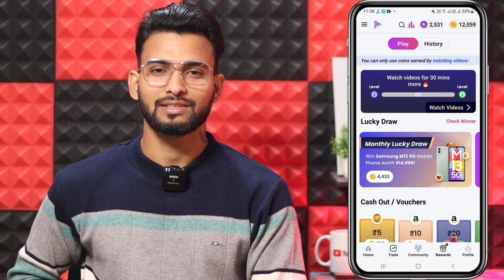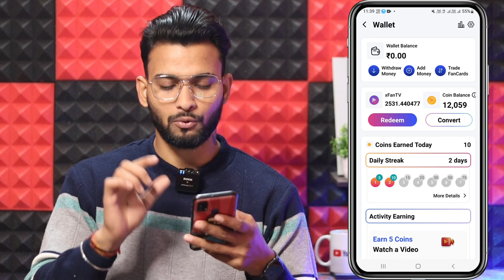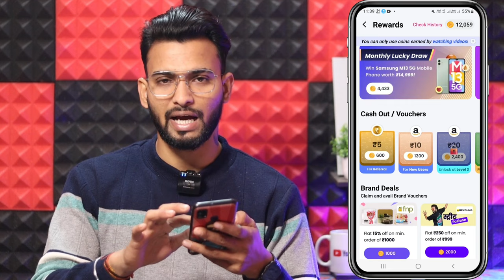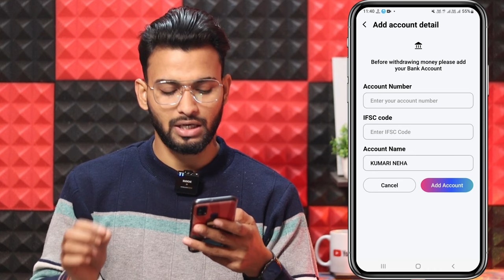fan tv app se paise kaise nikale | fan tv app payment proof| fan tv withdrawal proof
Earning app
Earning app
earning app
online earning
2023 Best Paytm Cash Earning App
earn money
earn money online
earn money

invite and earn money
earning app
earning apps
manish pathak

fan tv app
fan tv app
fan tv se paise kaise kamaye
how to earn money from fan tv app
how to earn money from fan tv
fan tv app payment proof
fan tv payment proof
fan tv app se paise kaise nikale
fan tv se paise kaise nikale
fan tv se paise kaise withdraw kare
fan tv app se paise kaise withdraw kare
fan tv real hai ya fake
fan tv app real or fake
fan tv app real hai ya fake
fan tv app withdrawal
fan tv app se paise withdrawal kaise kare
fan tv app withdrawal proof
manish pathak
fan tv withdrawal
fan tv kya hai
fan tv refferal code
fan tv app se paise kaise kamaye withdrawal